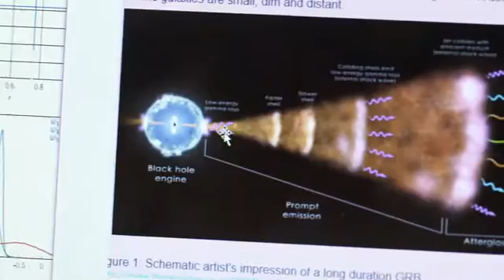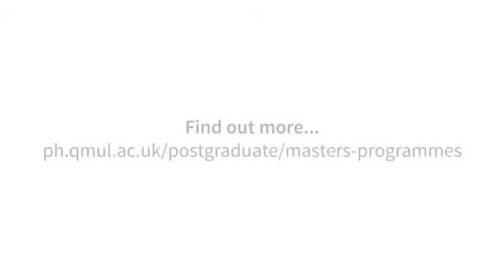Study MSc Astrophysics at Queen Mary University of London (QMUL)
Simon talks about studying for his MSc in Astrophysics in the School of Physics and Astronomy, QMUL.